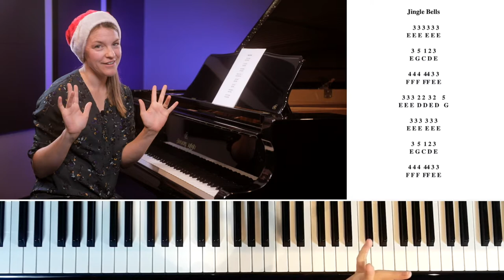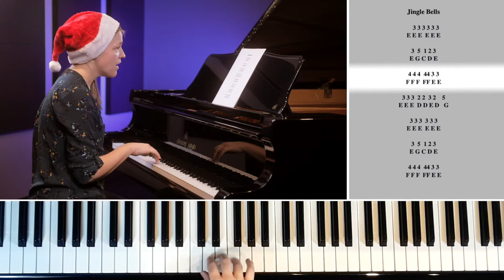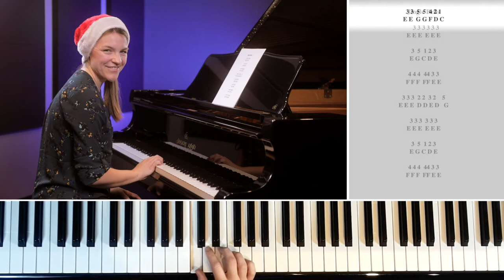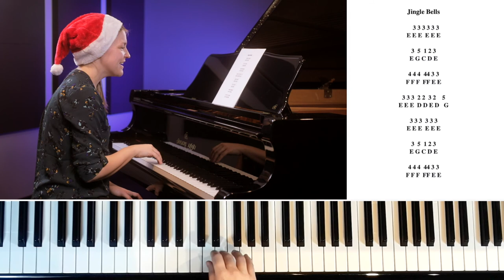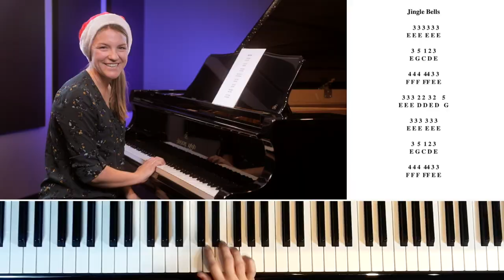🎹Jingle Bells Piano Tutorial - Christmas Songs for Kids - Free Sheet Music🎹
Intro: 0:11
Right Hand: 0:54
First Half: 2:38
Full Song: 4:08

🔔 Click the 🔔 bell to be notified of all videos!

Welcome to another easy piano tutorial from the Merriam Online Academy! This video will teach you how to play "Jingle Bells" on the piano in just a few minutes, even if you’ve never had any piano experience before.

All you’ll need to know for this video is where middle C is (we’ll show you anyways) as well as which number corresponds to which fingers!

Thumb = 1
Index = 2
Middle =3
Ring = 4
Pinky = 5

Jingle Bells is a perfect song for beginners because it doesn’t use any sharps or flats, and is easy to remember and sing along to. We’ve laid this tutorial out as a stand-alone video, or as a practice aid to use within an existing lesson system.

About Christa Richards:

Programs Taught: Piano Lessons, Musical Theatre Lessons
Levels Taught: Beginner, Intermediate, Advanced
Styles: Musical Theatre, Classical
Teaching since: 2009

Christa Richards is an experienced educator, performer and parent. She has been with Merriam Music for over a decade, teaching piano, musical theatre and preschool music.

After 12 years of lessons from Merriam Music in piano, voice and musical theatre, Christa went on to receive her Bachelor’s degree in Musical Theatre from Acadia University.

After working professionally, including two national tours with a children’s theatre company, Christa discovered her true passion in music education.

She believes that making lessons fun and giving students a chance to use their energy and creativity, are the best ways to keep them engaged.